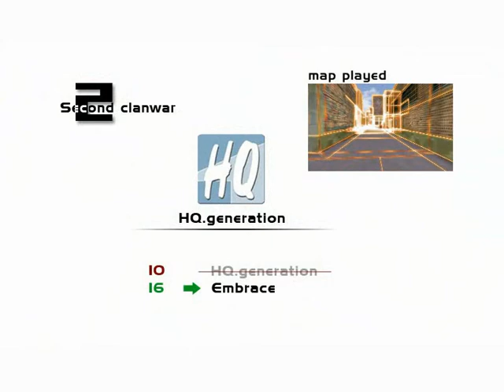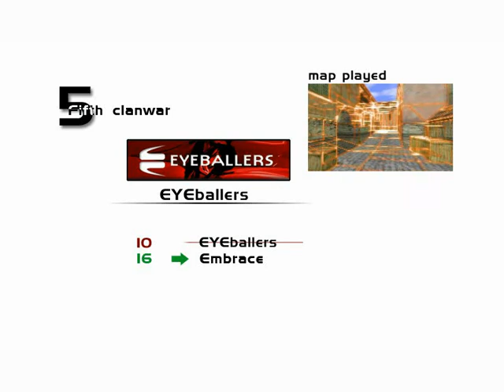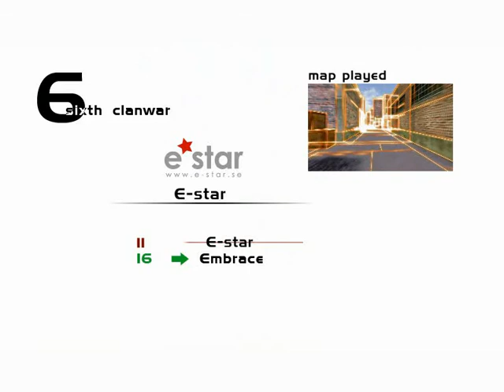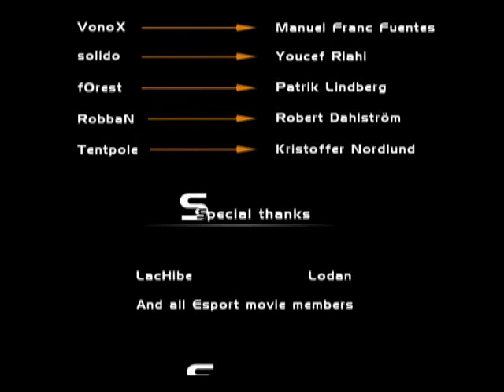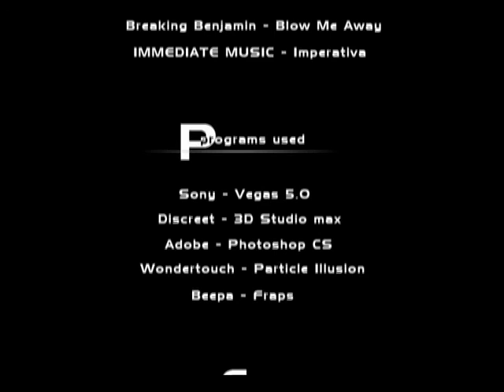Embrace at OPTIHACK